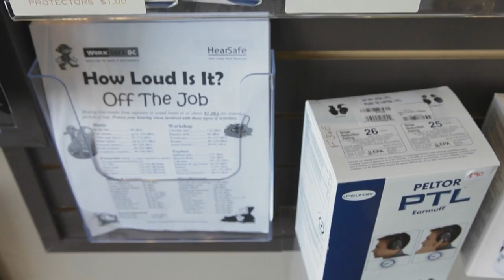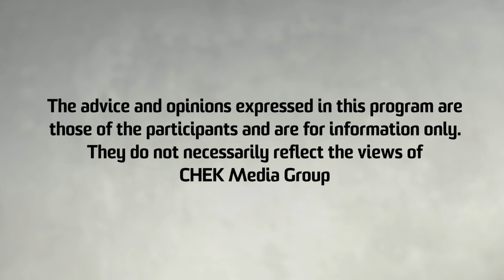CA 140 NEXGEN CAPITAL GOTIME NB YouTube 720p